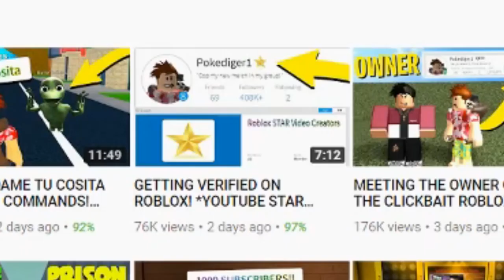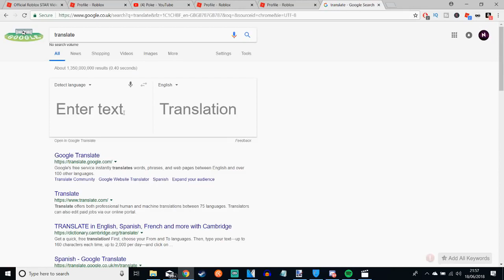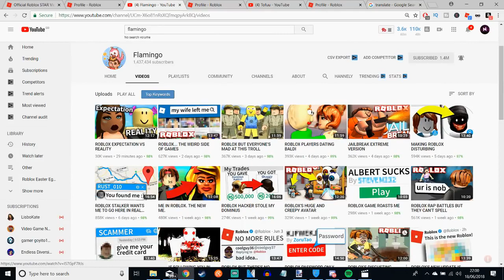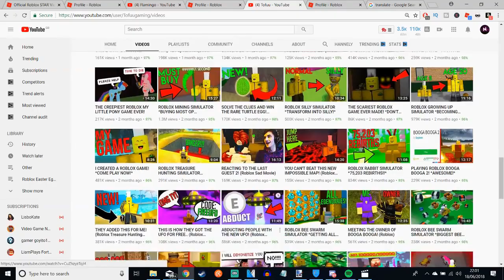Roblox Promotes Clickbait, Scams, and Inappropriate Content on YouTube-NN_L1fR94ZE.mp4